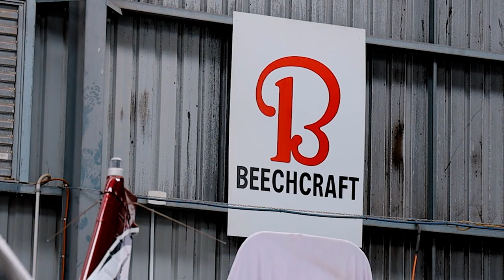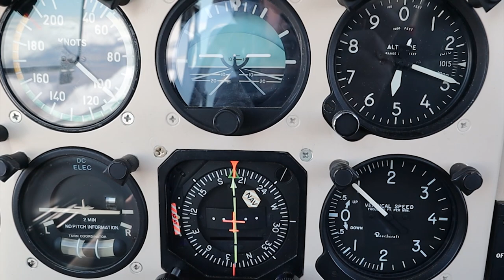100 hourly Beechcraft Bonanza (E33) in Horsham, Victoria.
Part 2 vlog of my Beechcraft Bonanza flying from Bundaberg in Queensland to Horsham in Victoria Australia. The 100 hourly is due (Aircraft Maintenance), and the team at Horsham Aviation Services are all over the Bonanza and attending to a recent Airworthiness Directive (AD).